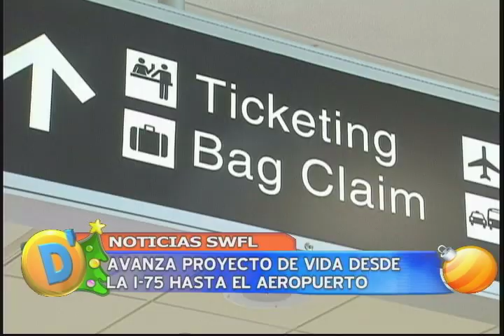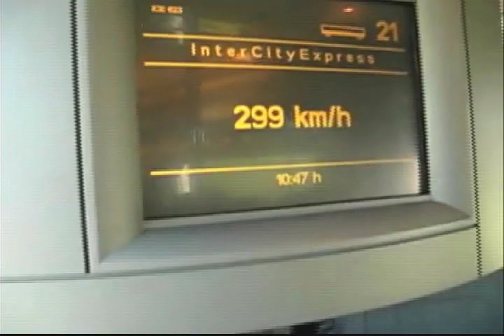D'LATINOS NOTICIAS 12-10-10